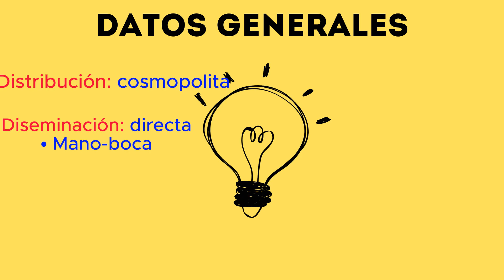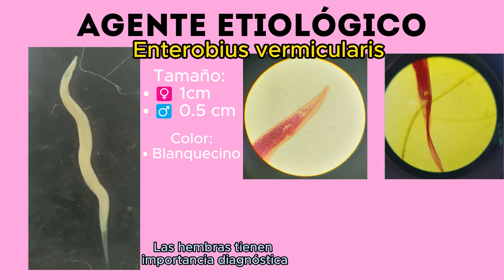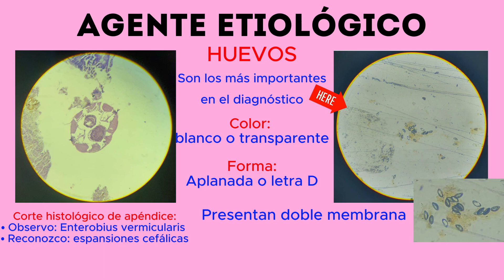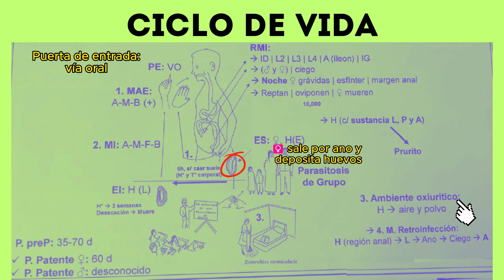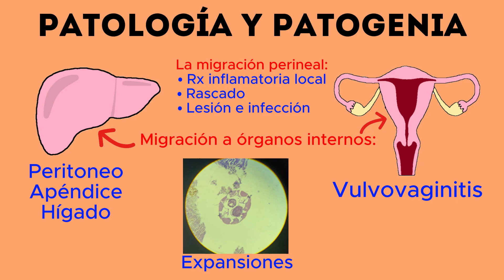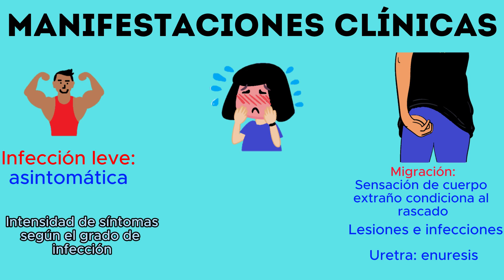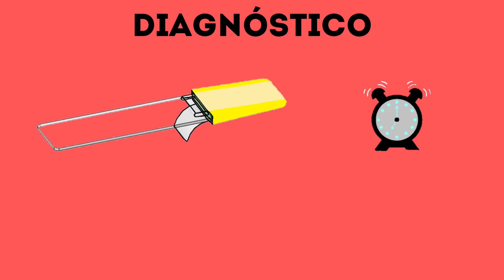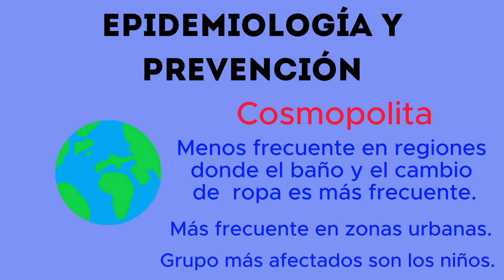ENTEROBIASIS U OXIURIASIS - Enterobius vermicularis: completo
La enterobiasis tiene como agente etiológico al Enterobius vermicularis el cual es un nematodo que se conoce popularmente como oxiuro. Tiene una distribución mundial por ser una parasitosis de grupo. Generalmente afecta más a los niños en etapa escolar en quienes causará síntomas como el prurito producto de la migración del parasito a la región perianal. Su diagnostico se hace mediante la cinta de Graham para ver los huevos o con la visualización de la hembra adulta. El tratamiento consiste en el uso de benzimidazoles.

CAPÍTULOS
00:00 INICIO
00:11 Datos generales
00.46 Agente etiológico
02:40 Ciclo de vida
04:59 Patología y patogenia
05:52 Manifestaciones clínicas
07:08 Diagnóstico
08:05 Epidemiología y control
09:00 Tratamiento
09:18 FIN